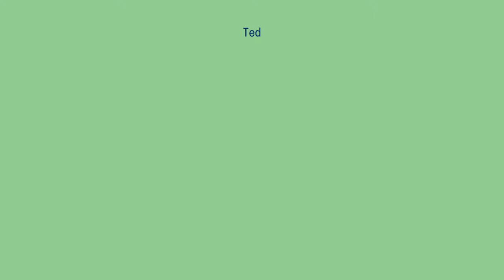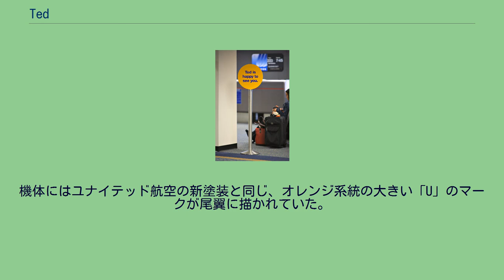Ted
Ted（テッド）は、2003年から2009年までユナイテッド航空が運用していた、格安エアラインブランドである。
「Ted」は「United」の最後の3文字からとった。
Ted の設立は2003年11月12日に公表され、運航は2004年2月12日に始める。
この航空会社はエアバスA320航空機を所有し、デンバー国際空港を本拠地としている。
この親会社のユナイテッド航空と同じように、Ted はスターアライアンスの一員である。
そのため、スターアライアンスに加盟するマイレージプログラムの会員は、加算条件を満たせばユナイテッド航空と同条件でマイルを獲得することができる。
上級会員の場合は優先搭乗やラウンジもユナイテッド航空便と同条件で使用できる。
2008年に入っての急激な原油価格高騰を反映した燃料価格の値上がりを受けて、同年6月にユナイテッド航空が発表したリストラ案の一環として、Ted名義での運航停止が発表された。
機体にはユナイテッド航空の新塗装と同じ、オレンジ系統の大きい「U」のマークが尾翼に描かれていた。
空港の柱の広告には「Ted is part of United.」（TedはUnitedの一部分です。）と書かれていた。
「United」から「Uni」を消した名称であるため、「United without U ’n’ I」（「’n’」は「and」の略記で、「youもIもないユナイテッド」）と皮肉られていた。
2005年10月撮影、Ted A-320型機 Ted はあなたに会えてうれしい。